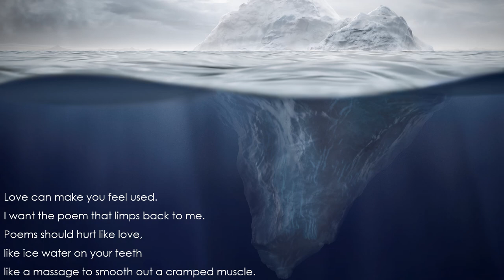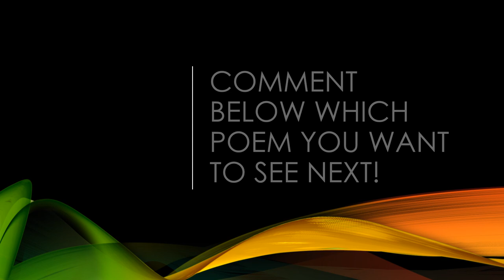"Ars Poetica" by Kenyatta Rogers (Read by Kareem Badreddine)